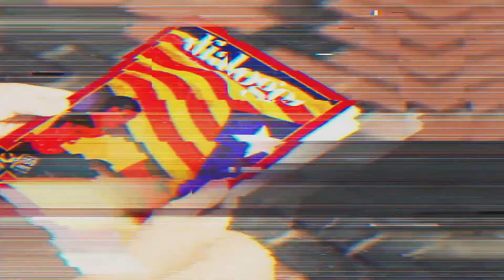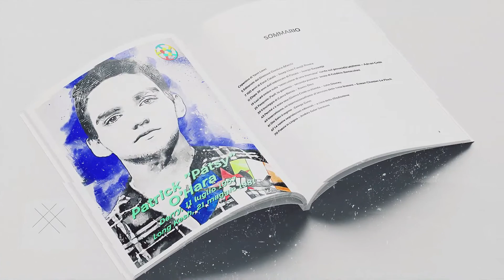IncontriSulWeb - "Trinacria", per una Sicilia indipendente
Un incontro con Sofia Rosano, militante di "Trinacria", organizzazione che si batte per l'indipendenza della Sicilia e per una società più giusta.

In contemporanea su Facebook, Twitter e YouTube